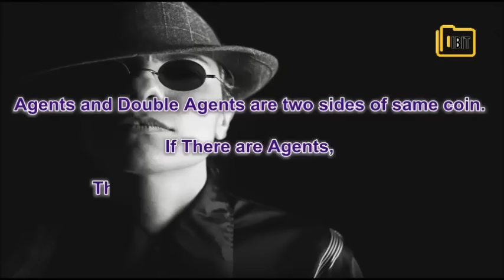Rabinder Singh - Double Agent in RAW || Traitor of India || Agent cheated RAW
Rabinder Singh was a joint secretary in the Research and Analysis Wing  commonly known as RAW.
Rabinder Singh initially served in the Indian Army, later joined the RAW. He was compromised by the CIA.
Rabinder Singh was found photocopying documents which not related to his work. After this, he was placed under surveillance.
Rabinder got a hint that he is under surveillance and then he started to plot his escape plan. In May 2004, he suddenly disappeared with his wife. It is claimed that Rabinder Singh flew to America via Nepal along with his wife.

Sources :

1) Wikipedia.org

Images and motion pictures :

1) Pixabay.com

2) Freeimages.com